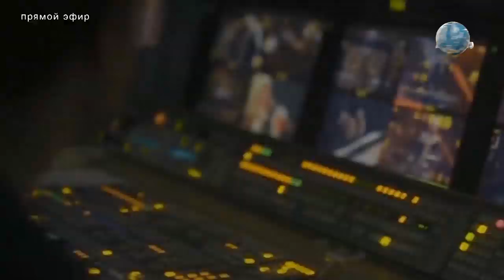Лучшее в стране.Sofi Maeda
Талантливая молодая певица и автор песен Sofi Maeda🔥 София родилась в Японии, живёт в России, а думает и пишет на английском. Уже в 14 певица выпустила свой дебютный альбом в стиле поп-рок, а в прошлом года записала новые песни и даже выступила на Красной площади👍🏻